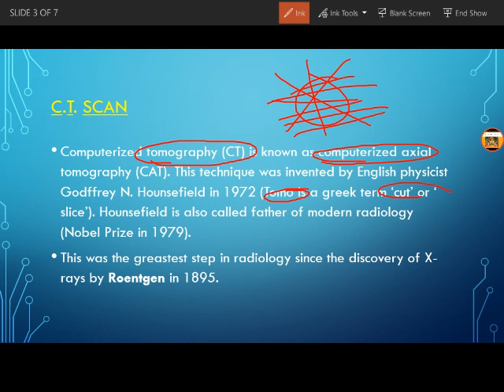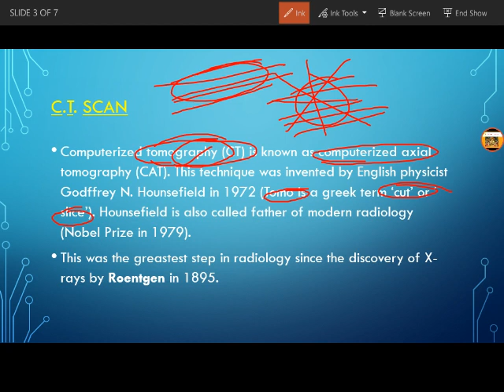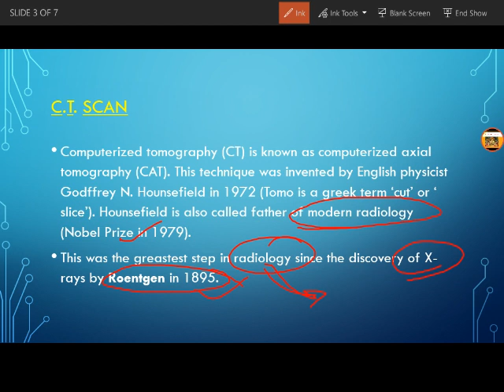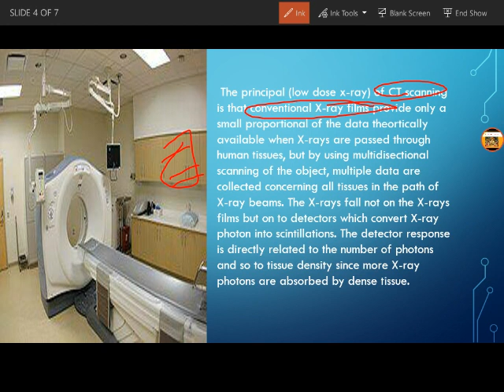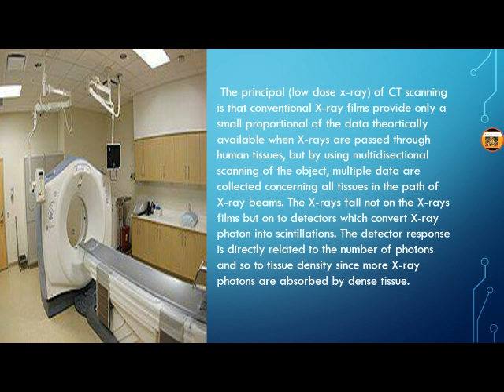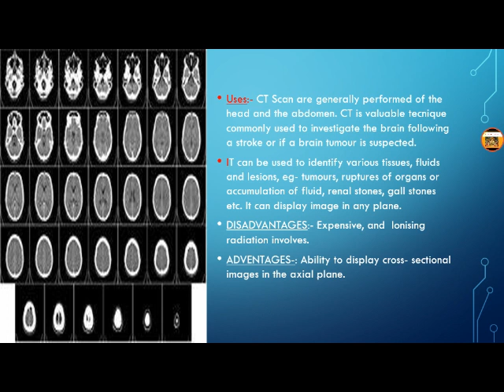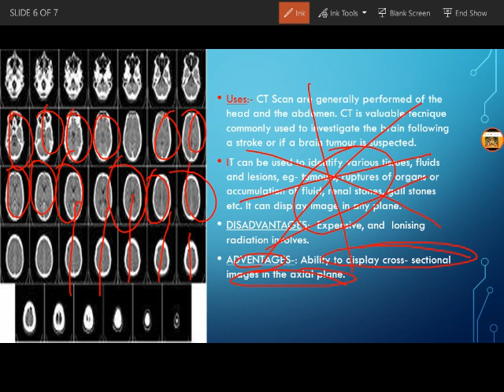C.T. ( computerized tomography) Scan ( in hindi)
All about C.T.Scan in hindi helpful for competition exam and medical pre exam
 Which Techniques use by C.T SCAN
Principal of this technology
Uses
Advantage
And disadvantage